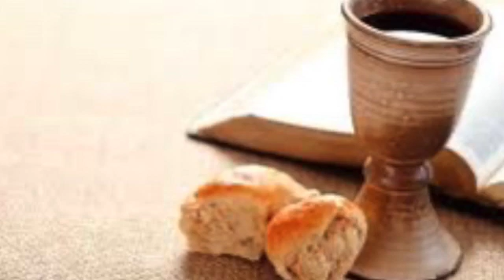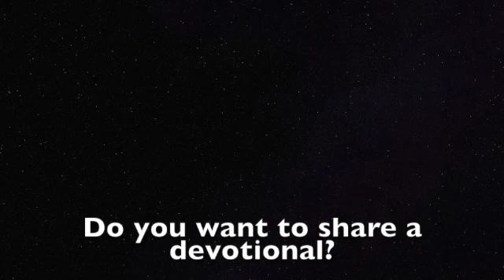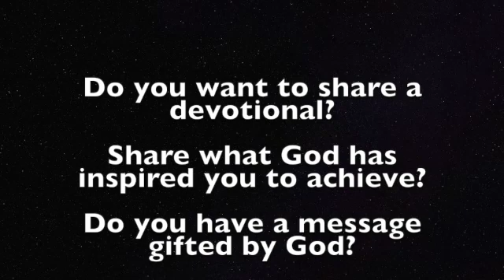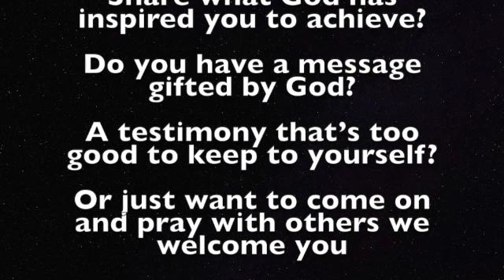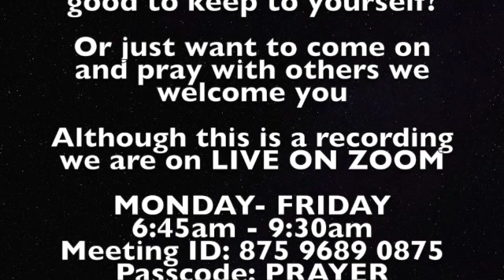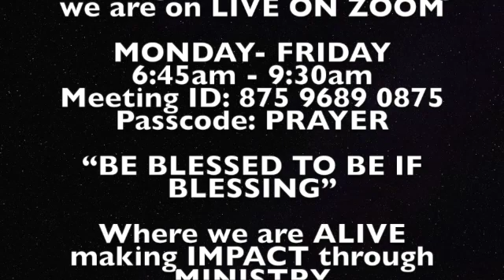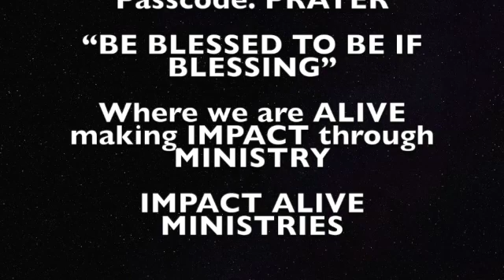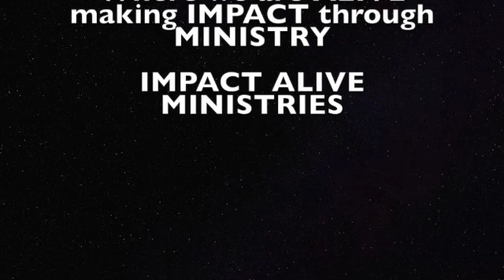THE FOUNDATIONAL HISTORY OF COMMON UNION bt Pastor Chris 16-01-22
Matthew 6:5-13 instruction on how to pray

Acts 2:42:47
Acts 4:32-5:1-12
1 Corinthians 11:1-22
1 Corinthians 11:23
Matthew 22:36, 39
Hebrews 12:6-7 Whom God loves he chastises